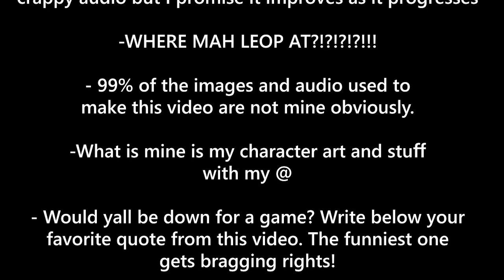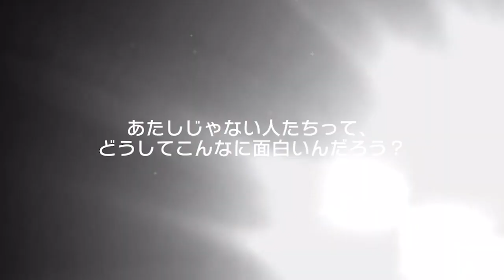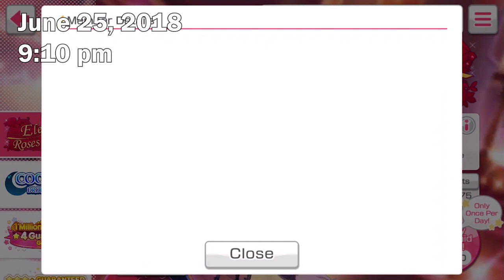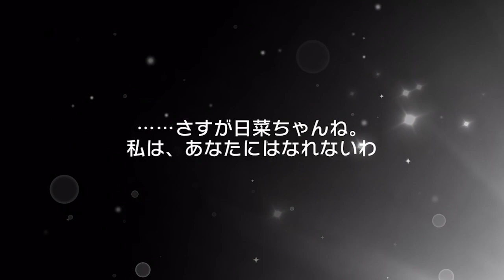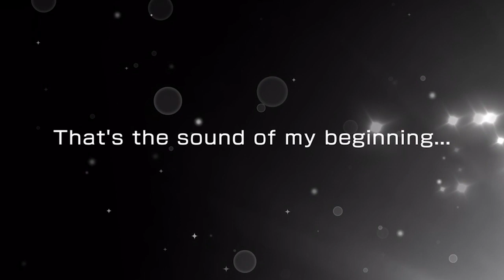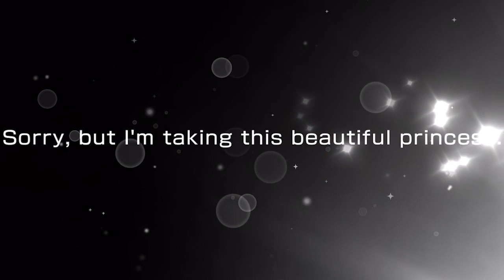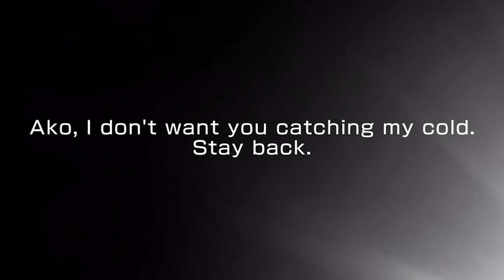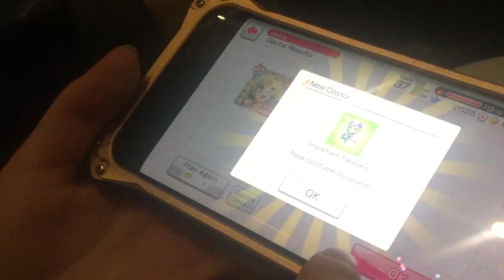A Year in Bandori: An Ultimate Scouting Series /// BanG Dream: Girls Band Party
Hi there!

I made a thing!

MOCA DESERVES ALL OF THE BREAD IN THE WORLD

Lets share this game experience with new/old friends, have a good laugh, and revisit past me living her best sad life.
*yells it out of bullhorn deep in an idol hell hole*